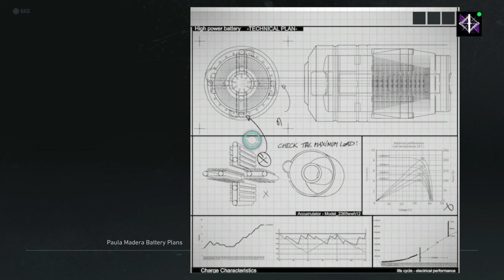GHOST RECON: Breakpoint Immersive Play - Part 13 / Paula Madera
Ghost Recon: Breakpoint Let's Play / Long Play

Immersive Game Play